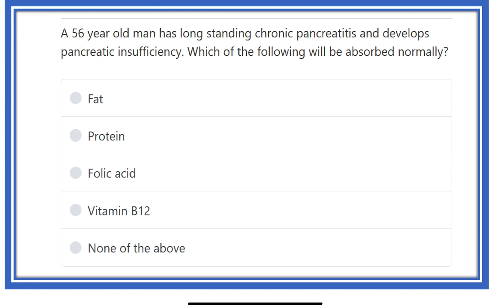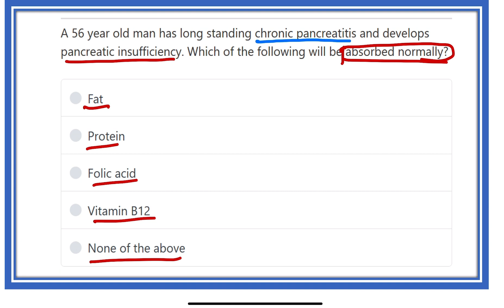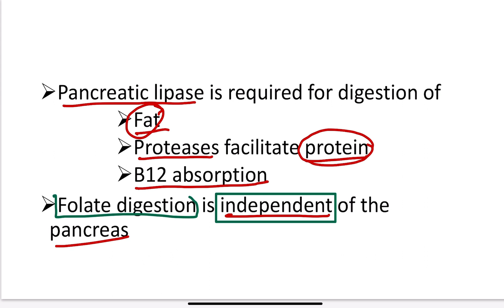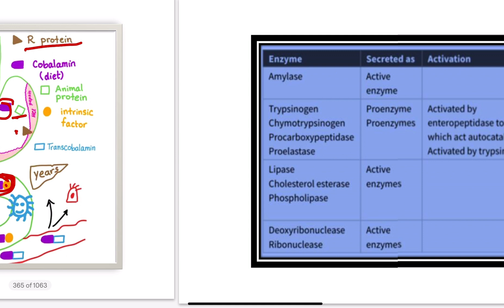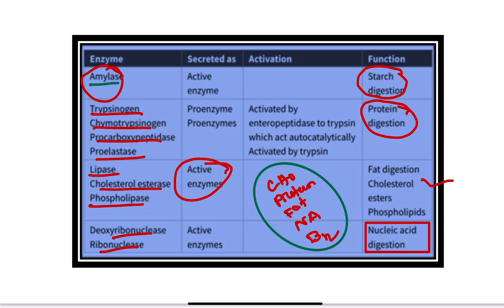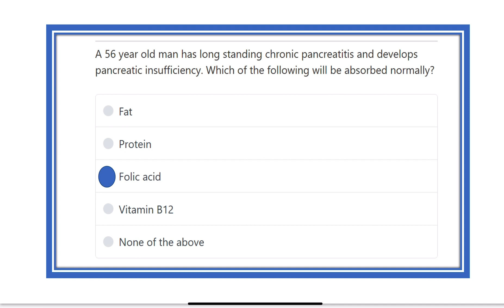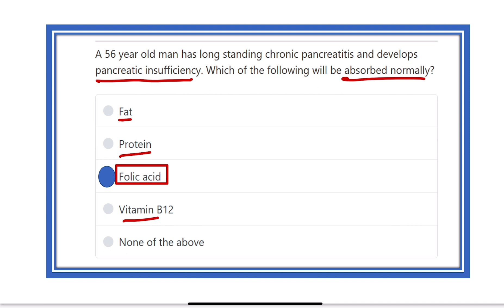Vitamin B12 absorbtion MRCS question solve (CRACK MRCS)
it includes
1. eMRCS videos
2. Fawzia sheet solved
3. Recalls and mores